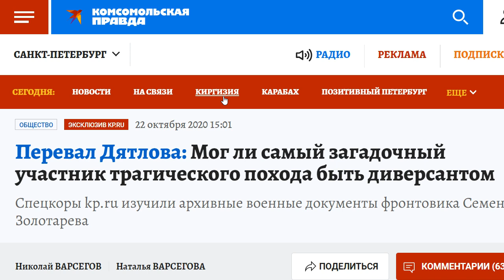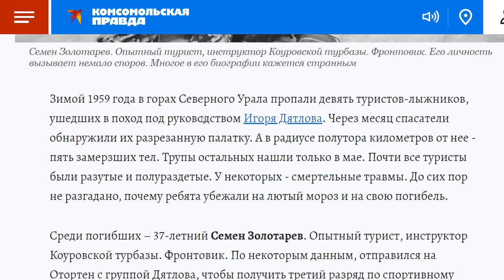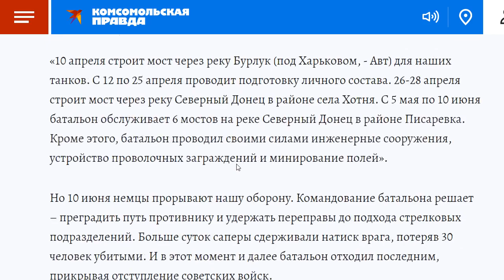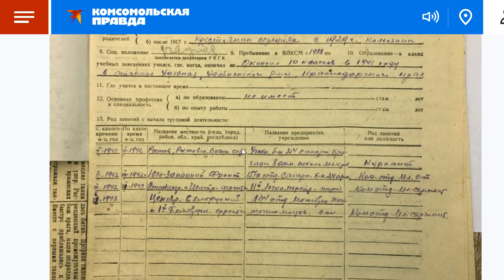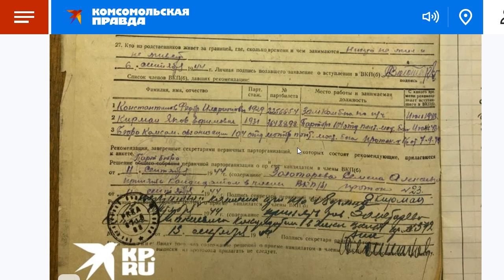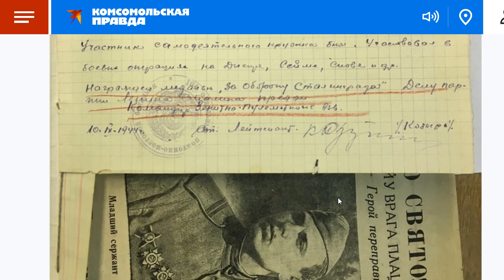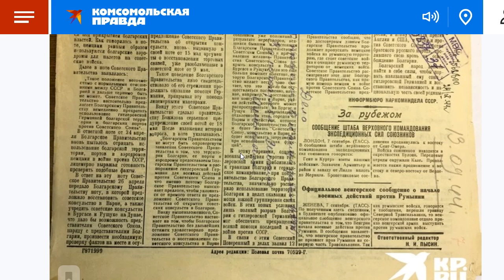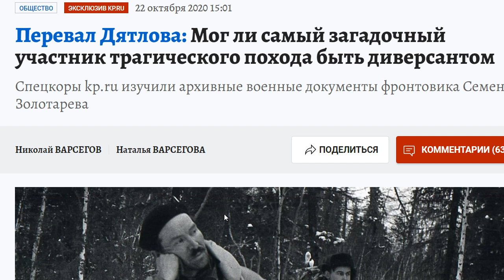🎿 Золотареву опять промывают кости Комсомольцы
Варсеговы неугомонные. Не прошло и пол года с момента публикации материала о загадочном брате Семена Золотарева - Николае, о том, как Семена чуть не выперли из рядов КПСС, как вышел новый материал - мог ли быть Золотарев Диверсантом?
Варсеговы нашли материалы и несостыковки, указывающие на то, что Семен Золотарев, 1921 г.р., член КПСС, мог быть диверсантом...